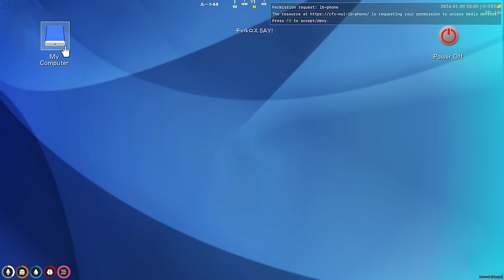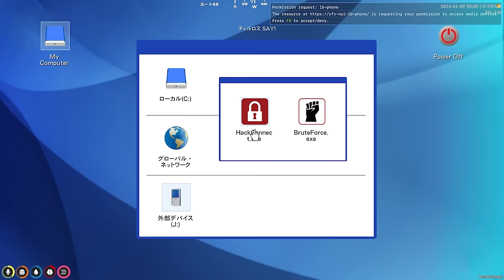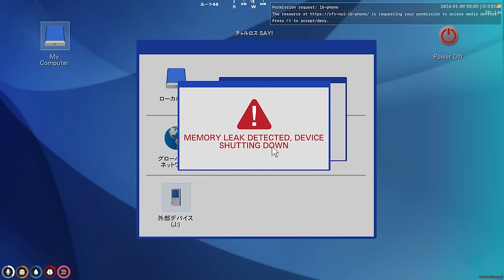初めての犯罪成功直後に渋森からカジノで1億2千万借金するチャルロスSAY!（ありけん）【ありけん/チャルロス SAY!/ストグラ/GTA5/切り抜き】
00:00 ダイジェスト
00:13 初心者卒業
02:15 初めての犯罪
08:44 闇のギャンブル